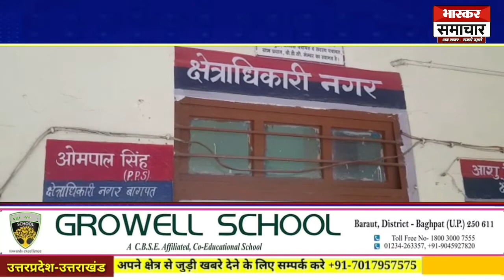Baghpat News, बड़ी खबर 108 एम्बुलेंस कर्मचारियों ओर बागपत पुलिस आमने सामने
देश मे फैली कोरोना वायरस महामारी से बचाव के चलते लॉकडाउन में पुलिस और स्वास्थ्य विभाग अपने परिवारों से दूर रहकर कोरोना से लोगो को बचाने में जुटे हुए है तो वही ऐसे में लॉकडाउन में मिली विभागों को खुली छूट का भी लोग पुरा फायदा उठाने से भी पीछे नही हट रहे है मामला बागपत जिले का है जहां 108 एम्बुलेंस गाड़ियों पर तैनात कर्मचारी आज सुबह से ही हड़ताल पर चले गए है और पुलिस के खिलाफ धरना प्रदर्शन करते हुए शोसल डिस्टेंस का भी पालन नही कर रहे है कर्मचारियों का आरोप है कि सीओ सिटी बागपत ओमपाल सिंह ने उनके साथ बेवजह मारपीट की है जबकि वही सीओ सिटी का आरोप है कि जब वे अपनी टीम के साथ ईस्टर्न पेरिफेरल हाइवे पर बनाये गए नाके को देखने के लिए गए थे तो उस दौरान वहां से लौटते वक्त दिल्ली यमुनोत्री हाइवे पर मविकलां गांव के पास ढाबे खुले हुए थे और वहां काफी संख्या में भीड़ इकट्ठा हो गई थी तो उन्होंने ढाबे को बन्द करा दिया और शोसल डिस्टेंस का पालन करते हुए लोगो को वहां से खदेड़ दिया था तो इस दौरान एम्बुलेंस के कर्मचारी उनसे उलझने लगे सीओ का कहना है कि उन्हें नही पता था कि वे 108 एम्बुलेंस कर्मचारी है वही उन्होंने कहा कि एम्बुलेंस कर्मचारियों की आएदिन शिकायते भी मिल रही थी कि वे लॉकडाउन में सवारियों को भी बॉर्डर पर करा रहे थे और अन्य भी दो नम्बर को कार्यो में लिप्त रहते है